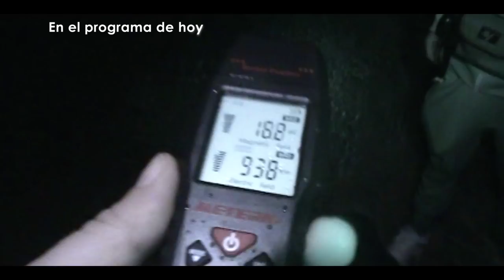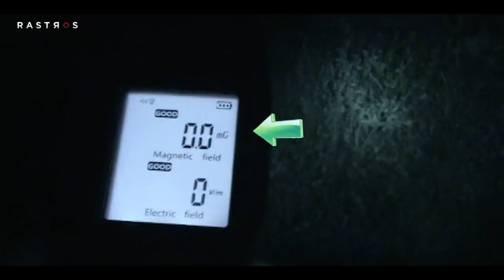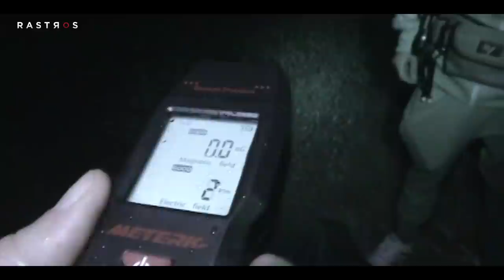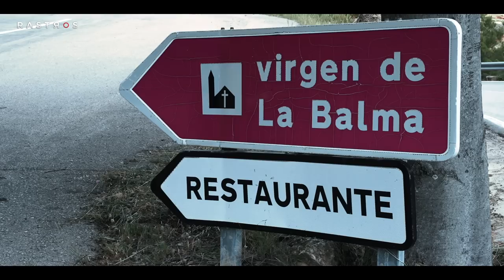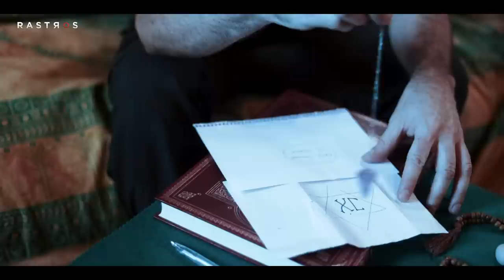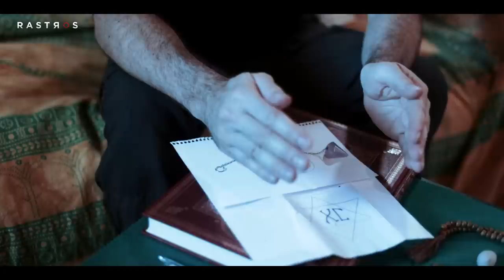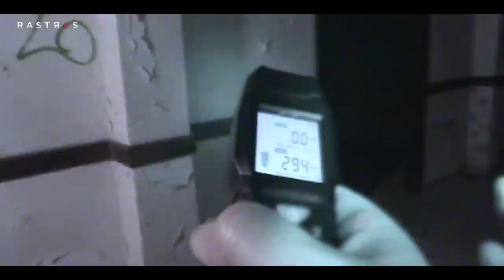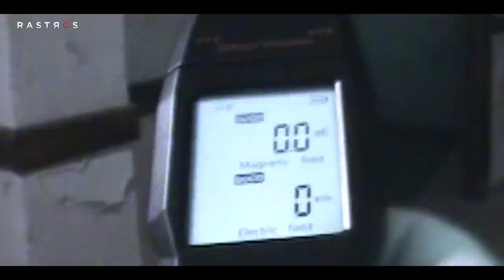Rastros España: Castellón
Ignacio Esquivel, junto a Gustavo La Paz (canal YouTube ) y Pau Salvadó (operador de cámara), nos llevan por algunos de los lugares con más historias paranormales de Castellón, en la comunidad Valenciana. Investigarán una antigua Masía, el famoso santuario de la Virgen de la Balma y una base militar abandonada en el antiguo pueblo El Toro.
Al parecer, las leyendas...eran mucho más que eso.

Ambient Suspense Background Loop 2 de Audionautix